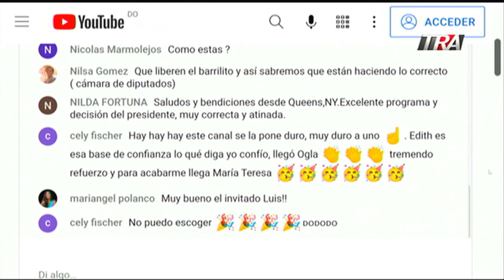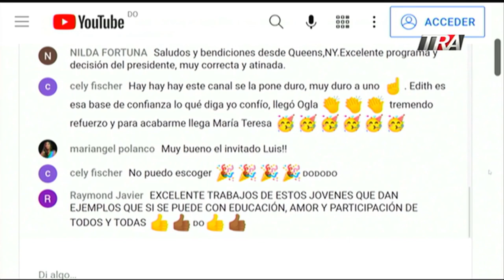Festival "Semana + Corta" celebra sus 15 años